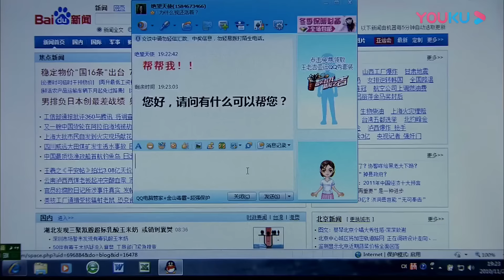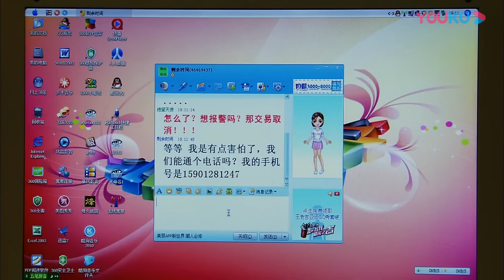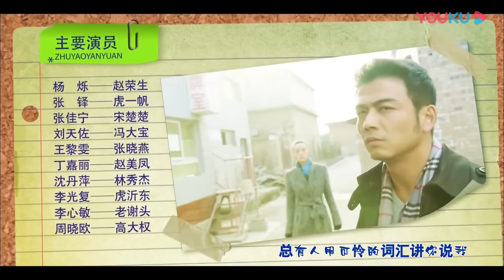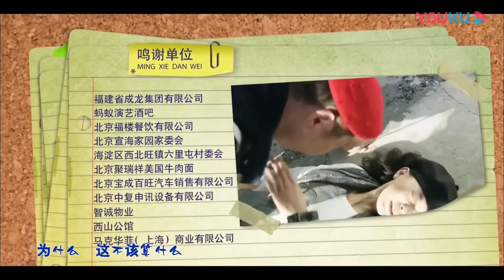《蚁族的奋斗》第25集｜蚁族青年初入社会热血打拼｜杨烁 张铎 张佳宁 Ant Race's Struggle EP25【捷成华视偶像剧场】